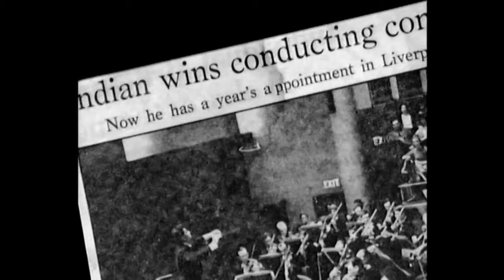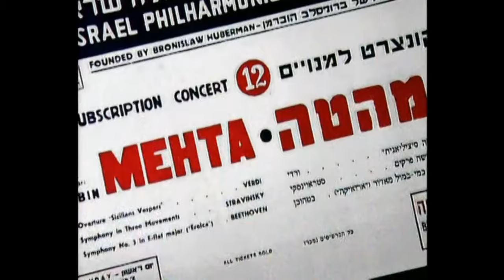The Kennedy Center Honors Zubin Mehta - 2006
The Kennedy Center Honors Zubin Mehta - 2006 - Featuring Kreisler's Liebesfreud by the Israel Philharmonic Orchestra

While Zubin Mehta was still in his teens, his teacher, the venerable Hans Swarowsky, called him "a born conductor." Years later in 1981, the year Mehta was named Music Director for Life of the Israel Philharmonic Orchestra, Harold C. Schonberg wrote in The New York Times that "his beat must be an orchestra player's delight. It is almost textbook in its motions, moving in fairly large arcs in an unfussy manner…. There is something Toscaninian in Mr. Mehta's beat." And yet there always has been something more than the control of even the great Toscanini in Mehta's conducting. Mehta's passion on the podium is all his own. His musical integrity is legend, and his love of freedom is as great as his love of music. "It is not politics," Mehta has said, "it is humanity. I don't campaign for anybody." He makes sublime music for everybody, often carrying it where it is most needed: from the ruins of the Bosnian National Library in war-torn Sarajevo to Tel Aviv during the Gulf War, in Moscow's Gorky Park during the twilight of the Soviet era, in India with his Israeli musicians breaking a decades-long absence of cultural dialogue and diplomatic ties. In 1999, Mehta's passion brought together for the first time the Israel Philharmonic and the Bavarian State Opera Orchestra for a historic performance of Mahler's Resurrection Symphony No. 2 in what had been a concentration camp in Weimar. Mehta has spread the sheer sensual joy of great music from American coast to coast at the helm of the New York Philharmonic and the Los Angeles Philharmonic, and also at festival time in Florence, and through season after glorious season in his home theater in Munich. Mehta led the Three Tenors Concerts in Rome and Los Angeles. Together with his friends and fellow soccer fans José Carreras, Placido Domingo and Luciano Pavarotti, he created the most wildly sensational classical music success story of our time. Always a showman but also indefatigably a servant of the score, Mehta has a rich and growing discography that attests to the breadth of his musical genius. While Zubin Mehta, who is Parsee by heritage and Indian by birth, currently resides in Los Angeles, he was born in Bombay—now called Mumbai-in 1936. He grew up in a time of national strife, of India's hard-won independence but also of the painful partition and birth of Pakistan, of Gandhi's assassination and its aftermath, a time of fragile peace. He received his musical early education from his father Mehli Mehta, violinist and co-founder of the Bombay Symphony Orchestra and later music director of the American Youth Symphony in Los Angeles. His younger brother Zarin Mehta is today executive director of the New York Philharmonic. Neither Zarin nor Zubin set out originally for careers in music, however, and young Zubin in fact began training in medicine. After only two s esters ofemedical school, Zubin Mehta launched into music in earnest, studying conducting with Swarowsky at the Music Academy in Vienna. Zubin Mehta won the Liverpool International Conducting Competition in 1958, shortly afterwards also winning the Koussevitzky Competition in Tanglewood. By his mid-20s, Mehta already had conducted both the Vienna Philharmonic and the Berlin Philharmonic. His rise in the music world was swift. Zubin Mehta was music director of the Montreal Symphony Orchestra from 1961 to 1967. In 1962 he became music director of the Los Angeles Philharmonic, a position he held until 1978 and a relation he still holds dear: in 2006, after a Philharmonic concert in the new Disney Hall where Mehta received a special award from the city of Los Angeles, Mark Swed wrote in the Los Angeles Times that "something strong and evidently indestructible runs deep between him and this community."